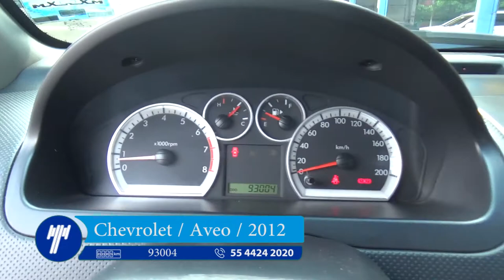Chevrolet / Aveo / 2012 - CL149144